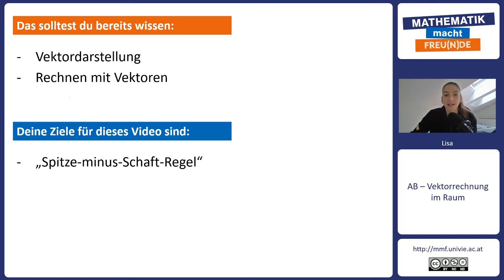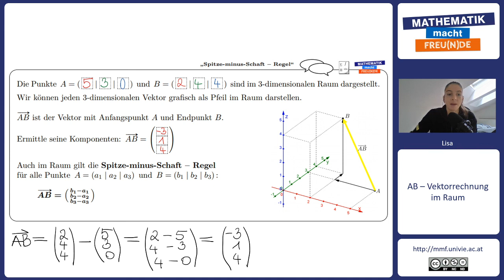Spitze minus Schaft-Regel